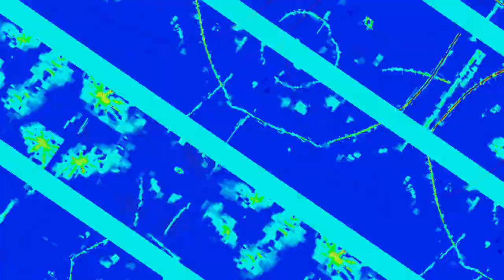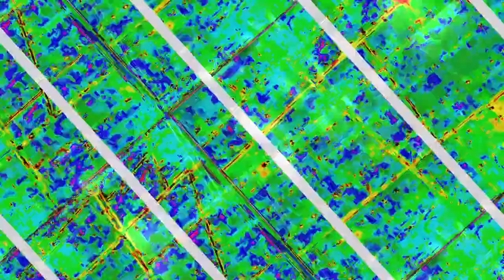[EPILEPSY WARNING] Movie 23 10 30 21h35m00s